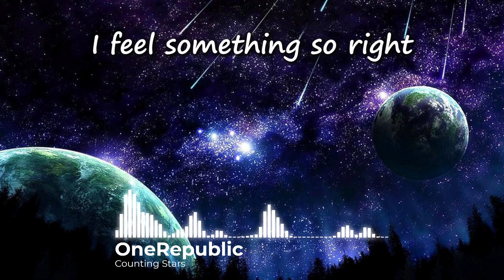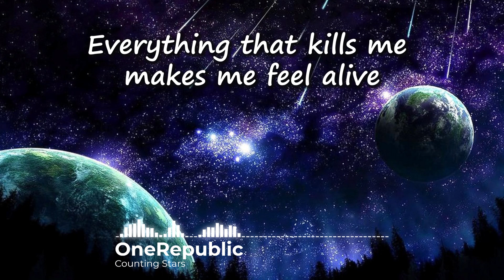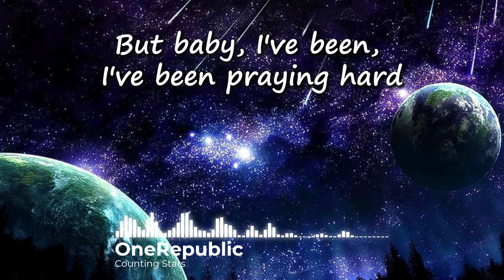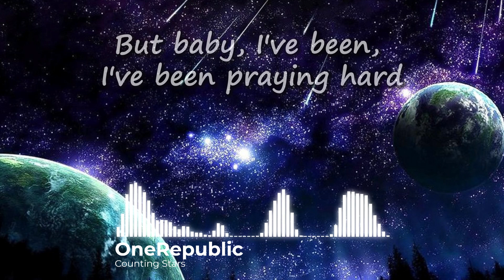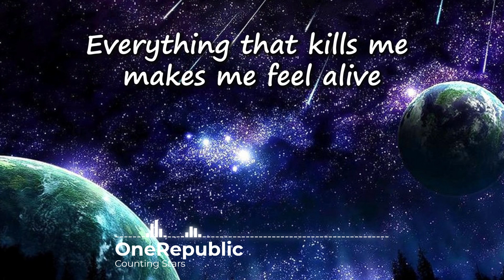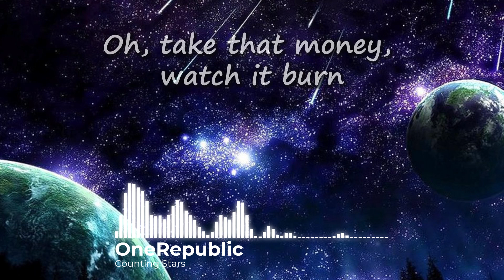Counting Stars Lyrics | OneRepublic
Judul : Counting Stars
Voc    : OneRepublic
Writer : Ryan Tedder

Lyrics video for "UCounting Stars" by OneRepublic.